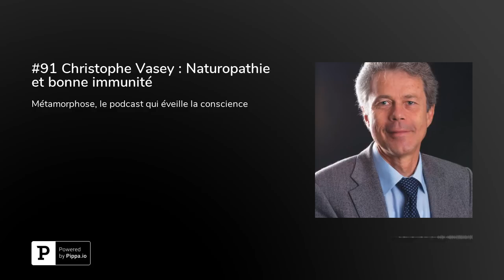#91 Christophe Vasey : Naturopathie et bonne immunité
Anne Ghesquière reçoit Christopher Vasey, naturopathe, conférencier et auteur de nombreux livres sur la naturopathie, pour nous guider vers une bonne hygiène de santé et d’alimentation en cette période de virus. Nous allons apprendre à booster notre immunité, rétablir un bon terrain et comprendre ce que nous pouvons faire si des premiers signes apparaissent - Episode #91

Soyez les bienvenus dans Métamorphose pour un nouveau podcast flash spécial confinement. Chaque semaine je vais vous proposer des clés avec des invités lumineux, pour nous aider à vivre au mieux cette période intense et initiatique… en espérant que cela nous offre des pistes pour cheminer en conscience…

Dans cet épisode avec Christopher Vasey, j'aborderai les thèmes suivants :

Quel serait aujourd’hui le « terrain idéal » pour être en parfaite santé et protégé des virus : un terrain avec un bon équilibre acide-base, pas de carences, ni de surcharges etc.. Est-ce possible ?
Comment savoir si on a un bon terrain ?
Quelle serait la bonne stratégie naturo pour se rééquilibrer un peu « rapidement » compte tenu du contexte actuel ?
Quels sont les organes à booster, soulager ou détoxifier : l’intestin, le foie, les reins ?
Avez-vous quelques règles d’or à adopter absolument en ce moment, en alimentation par exemple ? Et les choses à éviter absolument à votre avis ?
Des compléments, plantes, HE ou supers aliments à prendre en préventif ? Zinc, Champignons, Vitamine D, Propolis, Echinacéa ?
Que pouvez-vous recommander pour les plus de 60 ou 65 ans et les personnes plus à risque ?
Et si on a les symptômes du virus, que peut-on faire ? Quelle stratégie naturo à adopter en particulier ?
Que pensez-vous du jeûne complet ou intermittent en ce moment ?
Quels sont les bienfaits de la fièvre Christopher Vasey ?
Le stress pompe beaucoup d’énergie selon vous ? Comment se relaxer ? Que faire sur sur le plan émotionnel et nerveux ?
Quelle autre pratique d’hygiène de santé pourriez-vous recommander ?

Qui est mon invité de la semaine, Christopher Vasey ?

Christopher Vasey est naturopathe, conférencier et auteur de nombreux livres best-sellers tels que le : Manuel de détoxication, L'équilibre acido-basique, Alternatives naturelles aux antibiotiques.

Il a fait découvrir à travers ses livres et conférences à un large public les principes de base de la naturopathie car il donne des moyens simples de prendre en main sa propre santé. Christopher Vasey va nous guider vers une bonne hygiène de santé et d’alimentation pour booster son immunité en cette période de virus.

ATTENTION : ces informations ne remplacent en aucun cas une consultation chez le médecin.

Quelques citations du podcast de Christopher Vasey :

"Plus un terrain à des toxines, plus le microbe est heureux"
"Tout effort pour diminuer le taux de toxines serait bénéfique pour lutter contre un virus"
"Si on stimule les organes émonctoires, il faut trouver la bonne dose"
"Le foie doit être stimulé de la bonne façon, mais doucement !"
"Les principes sont les mêmes pour tous en naturopathie"
"Quand on a de la fièvre, cela veut dire que le corps se défend, c'est bon signe"
"En médecine naturelle, les compresses froides peuvent être intéressantes pour la fièvre"

Retrouvez Métamorphose, le podcast qui éveille la conscience sur Apple Podcast / Google Podcasts / Spotify / Deezer / YouTube / SoundCloud / CastBox / TuneIn.

Retrouvez Anne Ghesquière et l’actu Métamorphose sur Instagram

Bonne écoute !